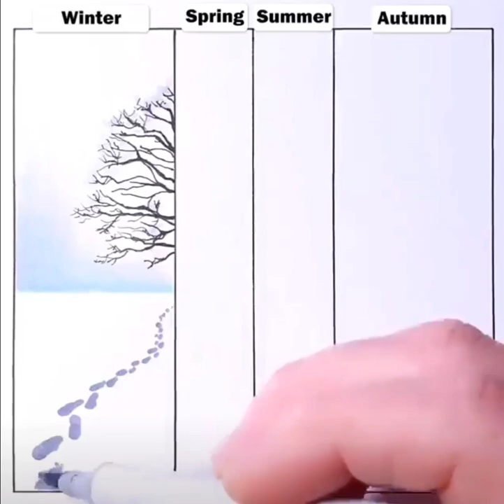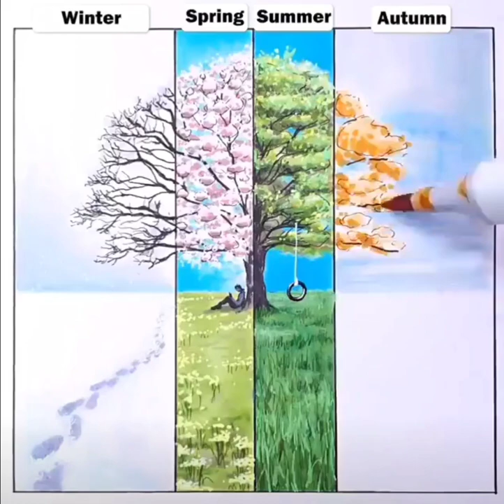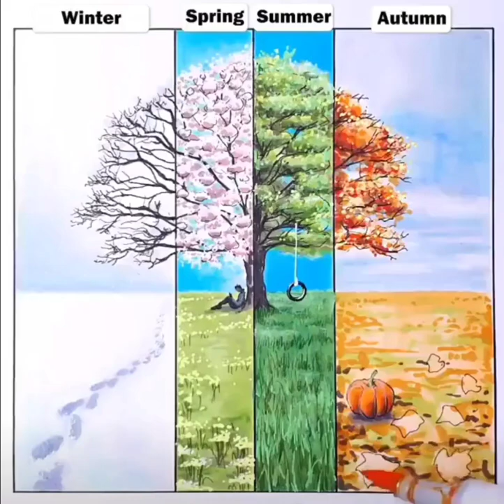"life is a series of natural and spontaneous changes."